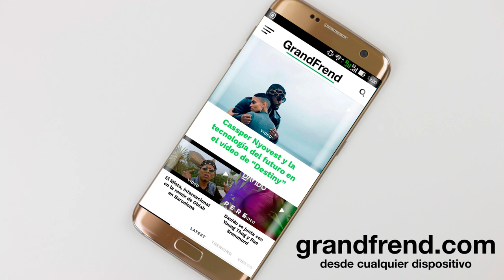Aren B Debul - Faya Faya (con Angel Glamour y Djives B)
Aren B Debul interpretando "Faya Faya" con Ángel Glamour y Djives B. 2018